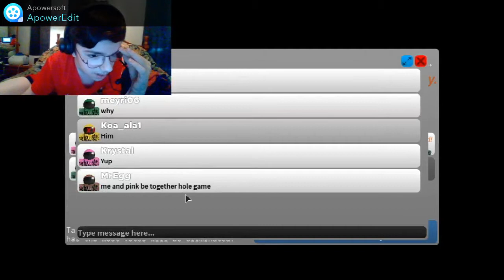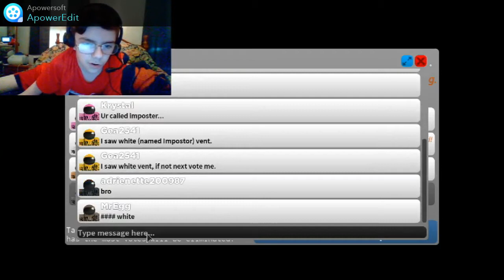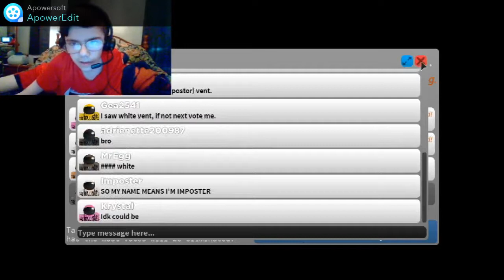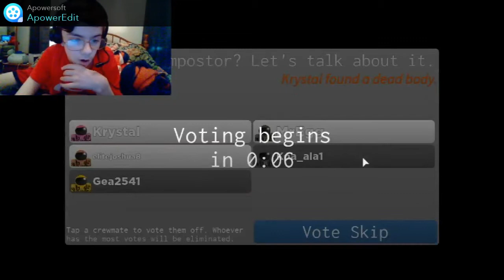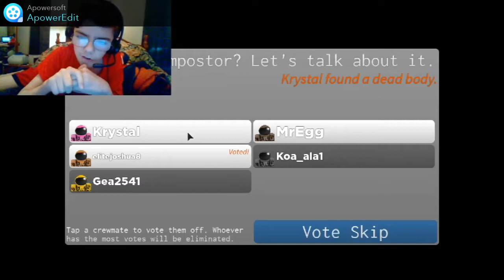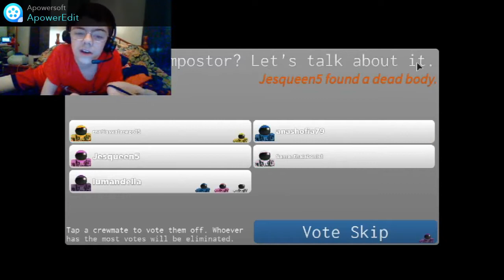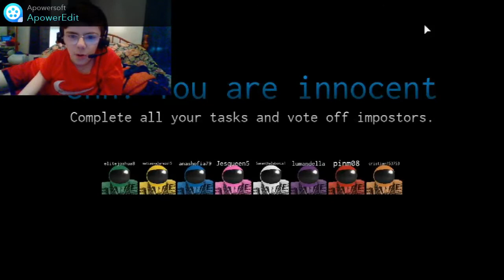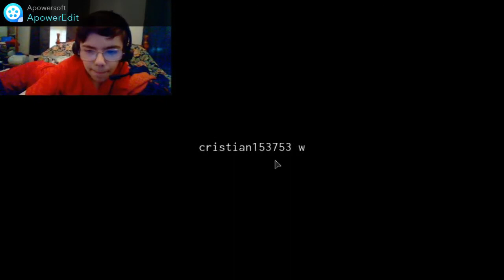I won as Imposter! Imposter Roblox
In this video I play a fanmade game of Among Us. It's a really good recreation of the game. But it's 3D and Among Us is 2D. I won as Imposter in this video. Hope you enjoy!